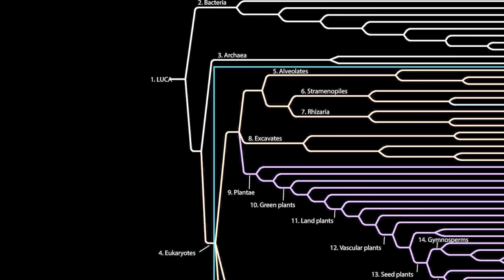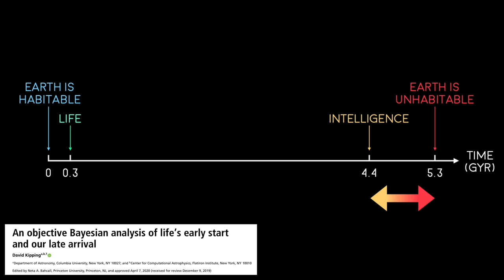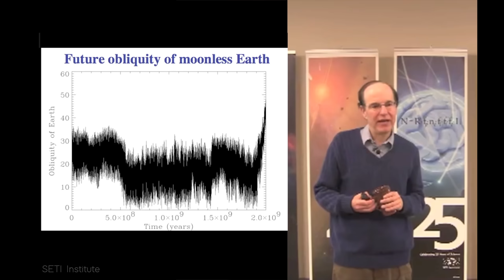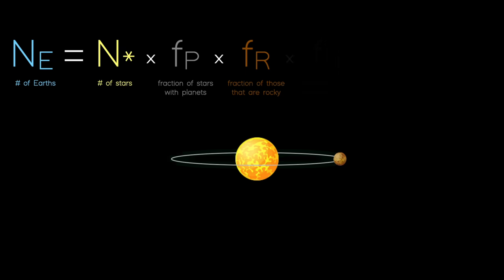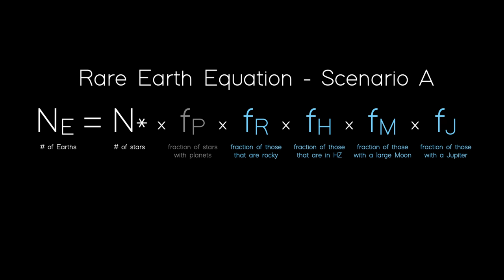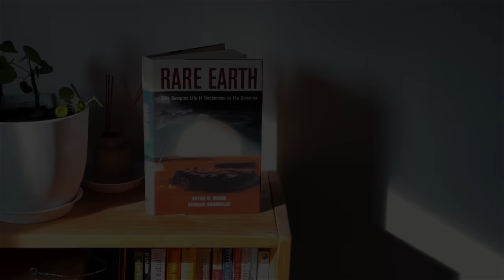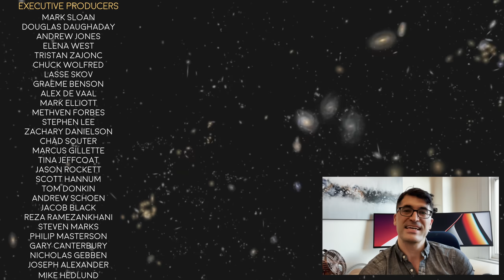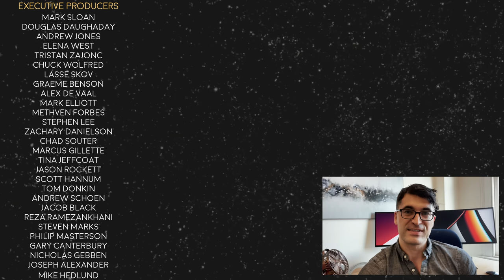The Problem With "The Rare Earth Hypothesis"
The Rare Earth Hypothesis suggests that our planet may the product of an incredibly improbable sequence of events, and thus perhaps intelligent life is extremely rare in the cosmos. Here we tackle this highly influential idea and the arguments behind it. But, digging deeper, we'll uncover some problems with the Rare Earth idea - some of which strike to the very core of our scientific quest.

Written & presented by Prof David Kipping

Music licensed by SoundStripe.com (SS) [shorturl.at/ptBHI], or via Creative Commons (CC) Attribution License or with permission from the artist
► Falls - Ripley
► Chris Zabriskie - Cylinder Two
► Falls - Life In Binary
► Indive - Trace Correction